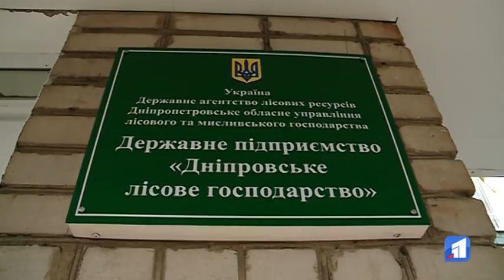Мешканці Чаплів побоюються затоплень через масове знищення дерев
На грані масштабного підтоплення! Мешканці житломасиву Чаплі б’ють тривогу через масове знищення дерев. Річ у тому, що працівники лісового господарства зрубують акації на найвищому пагорбі селища. Люди не на жарт побоюються, що сезонні опади можуть затопити та зруйнувати їхні оселі.  Місцеві кажуть — раніше під час потужних повеней житломасив заливало, але несильно. Зараз же, впевнені, без достатньої кількості зелених насаджень стічні ями не витримають й вода піде на будинки.

Тим часом в державному підприємстві “Дніпровське лісове господарство” коментують — всі дозвільні документи на вирубку дерев мають. Знищити їх вирішили, бо рослинність була вже непридатна.